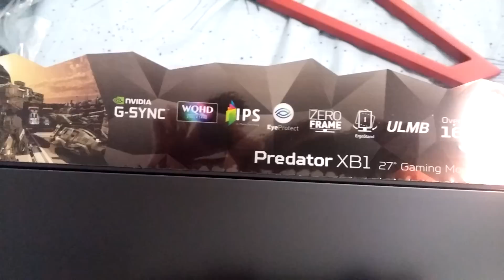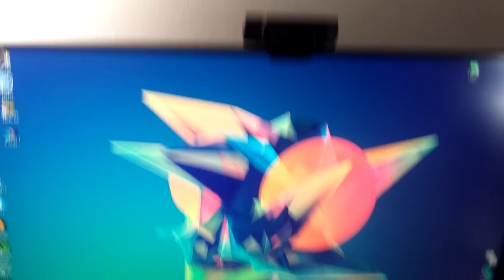מסך הגיימינג הכי טוב בעולם?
פתיחת קופסה של מסך הגיימינג החדש של Acer, שם הדגם הוא Acer Predator XB271HU ואפשר לקנות אותו בקישור הבא:
מסך גיימינג מהיר ואיכותי 4MS IPS 165HZ 2K
קרדיטים:
תודה רבה ל:
מעצב: Rampzy
מכין אינטרו: Almogfx
© כל הזכויות שמורות ל נון סטופ גיימינג - NonStopGaming ©
כל מי שמעלה סרטון זה לערוץ אחר ביוטיוב ייענש.